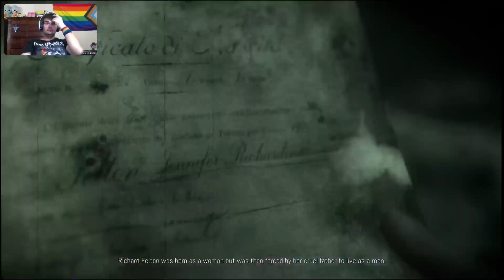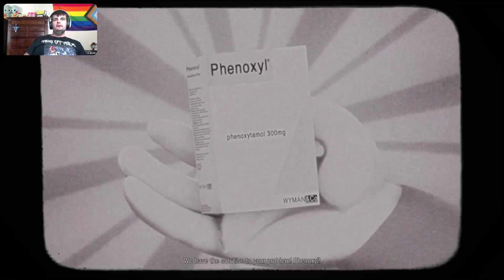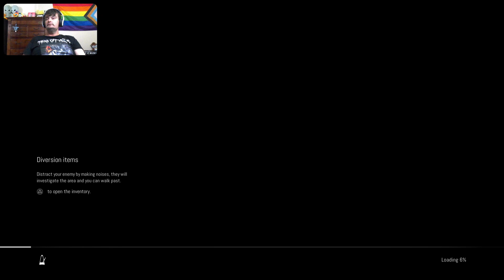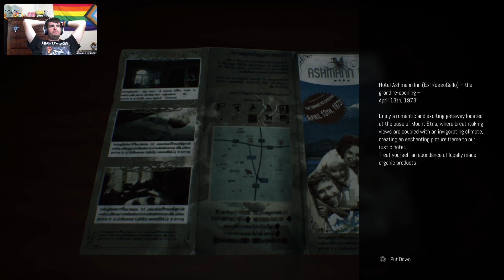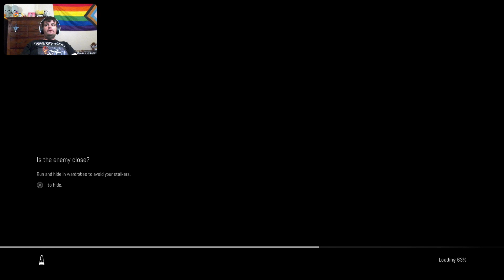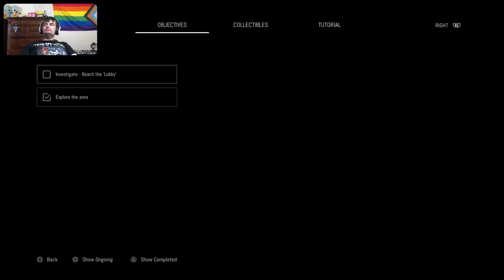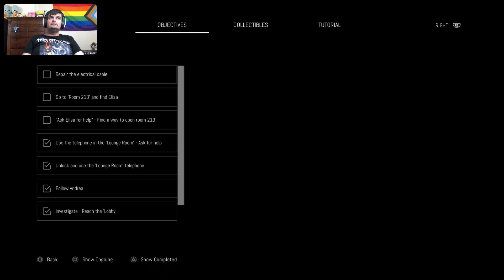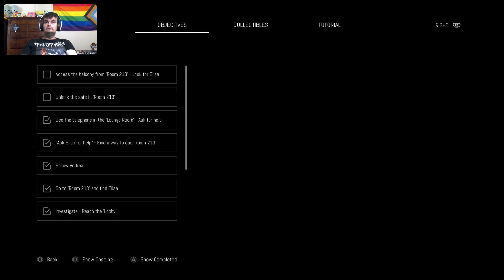Otter's House of Scares 3 - Terrifying Terrors | Remothered Broken Porcelain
We’re playing a sequel before the original game?! Whooooops….well, im sure it can’t be that bad. Oh boy! Crazy matron of the hotel is after us!!